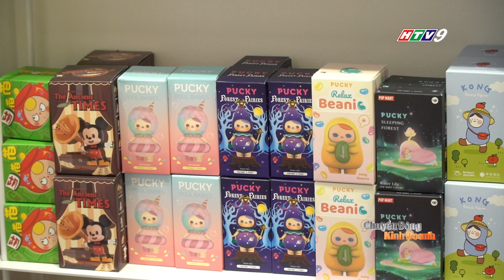TP.HCM: Sôi động thị trường đồ chơi dịp Tết Thiếu Nhi 1/6 I CCKD